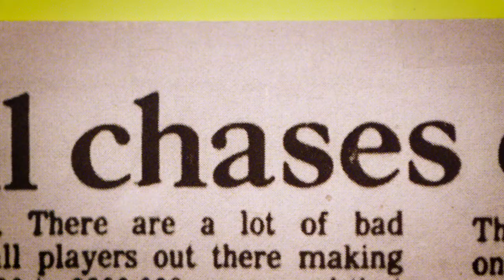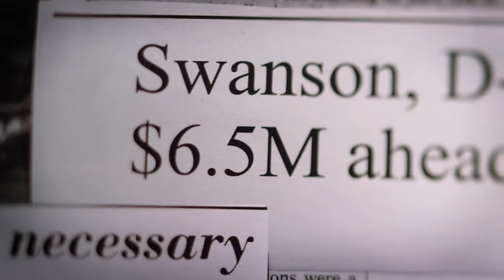Burn the Ships Official Trailer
An original, feature-length documentary directed and produced by Danielle Miller and Julia Thorndike. A year in the life of the Akron Racers, Burn the Ships tells the story of women's pro softball and its struggle to find security on behalf of those who have sacrificed for its future.